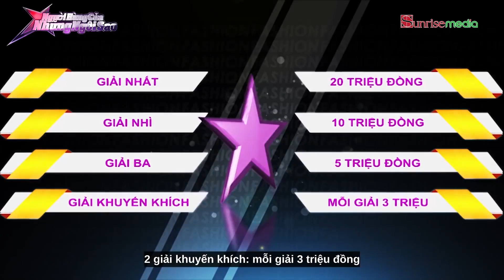NGƯỜI HÙNG CỦA NHỮNG NGÔI SAO TẬP 4 | Nổi da gà với liên khúc DẬY MÀ ĐI tái hiện một thời khói lửa